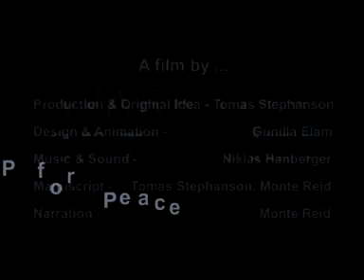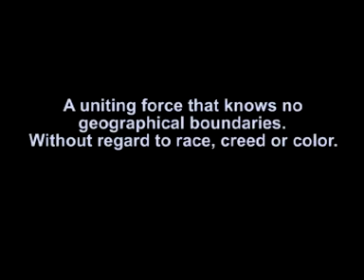How a packet moves through network